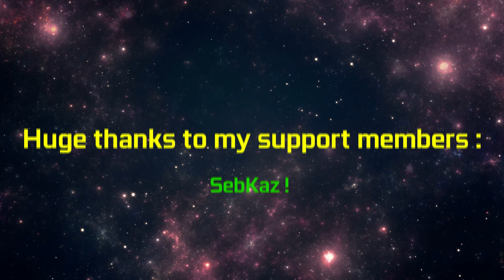Resident Evil Village with AMD FSR 🔥 | GTX 1660 Ti & I5 9300h - Lenovo Legion Y540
In this video we are going to test AMD FSR ( FidelityFX Super Resolution ) technologie on the game Resident Evil Village. The setting use for this test is the preset "Balanced" to suit the 6Go of VRAM of the GTX 1660 Ti.

00:00 Balanced no FSR
04:07 AMD FSR Ultra Quality
07:53 AMD FSR Quality
12:48 AMD FSR Balanced
16:23 AMD FSR Performances

💻 My Legion Y540 specs :
🔹 Laptop Cooler